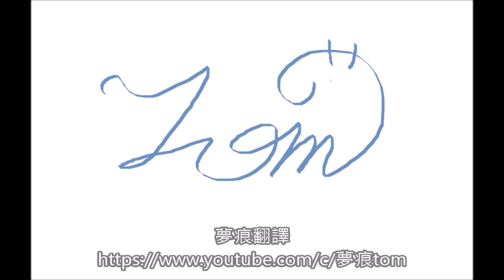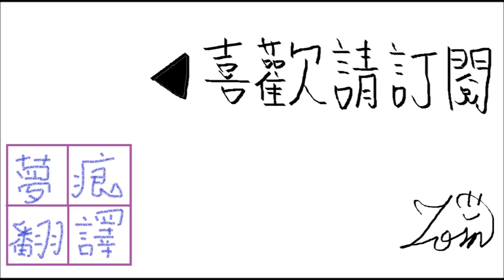地錯動畫深層災厄篇 特別故事 1-15 鎖定兔子